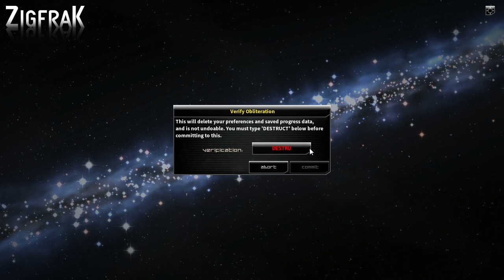Обзор-знакомство Zigfrak с Сибирским Леммингом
Игры в космическом сеттинге сейчас вообще не особо в чести, а тут еще и Экшн-РПГ.  Первое знакомство в этом видео.

Хотите поделиться монеткой?
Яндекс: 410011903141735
WebMoney:
Каждый получит безмерную благодарность, постоянный бонус к карме и разблокирует уникальную возможность стать леммингом в следующей жизни :-) Все видео на русском языке